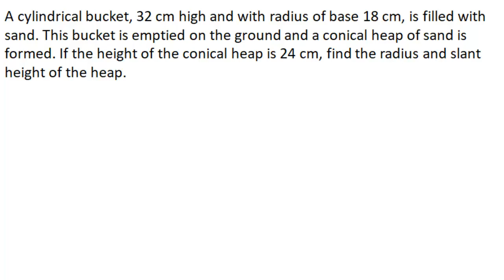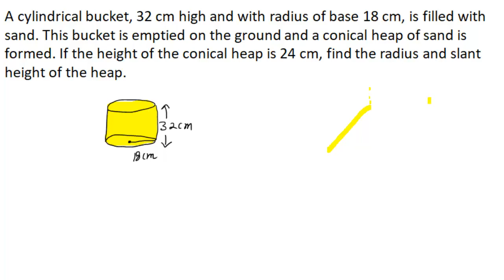Conversion of Solid from One Shape to Another | BQ02 | Class 10th [Hindi]